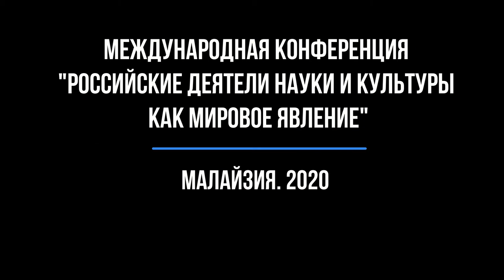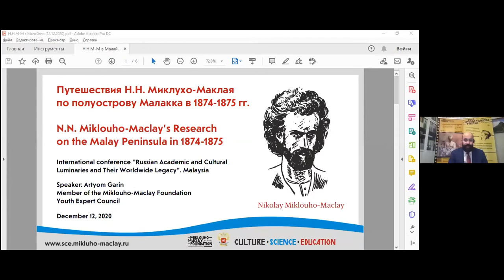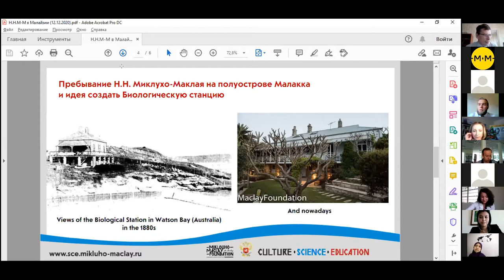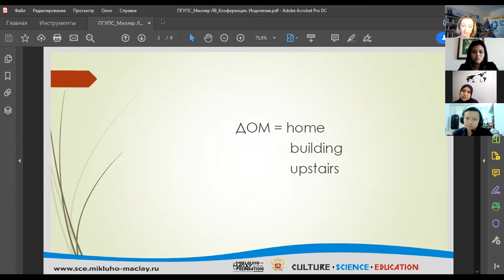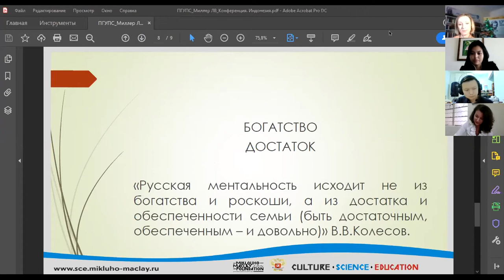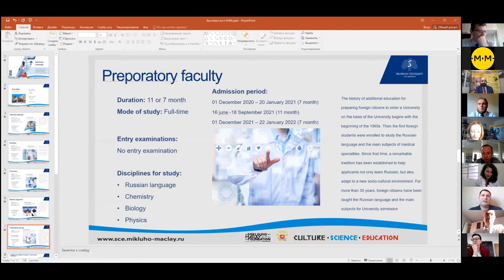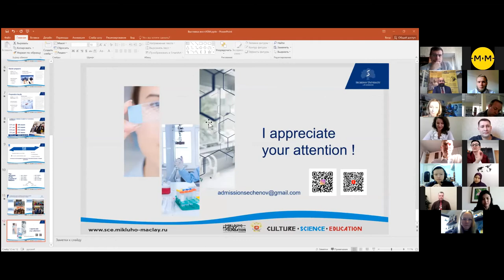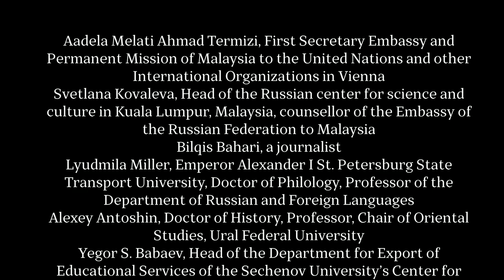Российские деятели науки и культуры как мировое явление. Конференция. Малайзия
В рамках проекта "Российские деятели науки и культуры как мировое явление" состоялась третья международная конференция, объединившая Россию и Малайзию.

На конференции прозвучали доклады, посвященные истории двусторонних отношений России и Малайзии, мифам и реальностям восприятия России иностранцами, практике изучения русского языка как иностранного и возможностям обучения иностранных студентов в России.